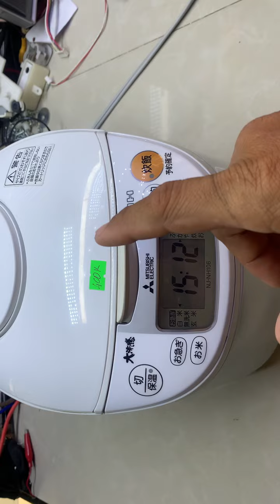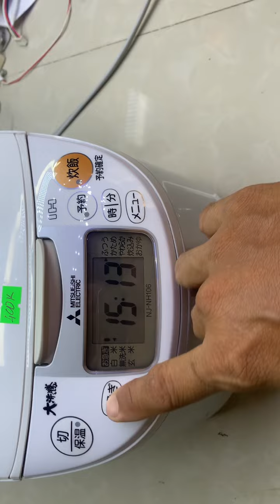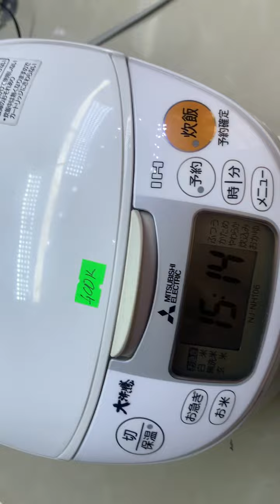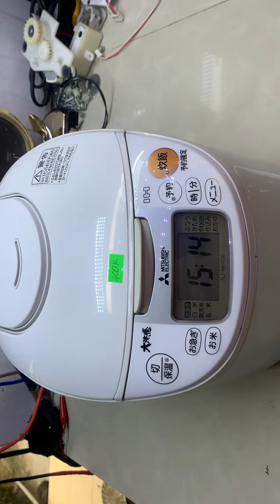Đã Bán Nồi Cơm Mitsubishi 1.0L-OH-100V-2017 Lỗi Không Nấu:Zalo 0939-396-480:Giá:400K